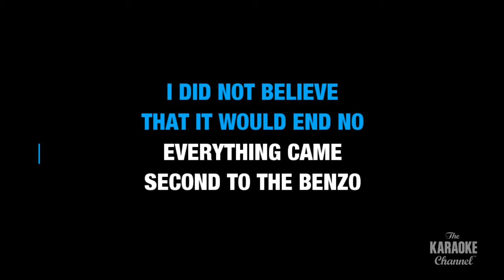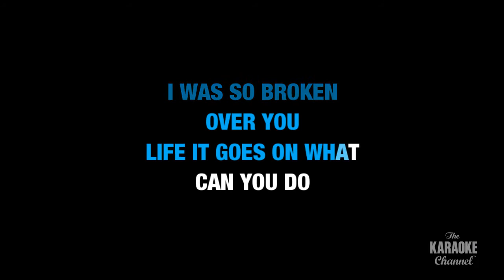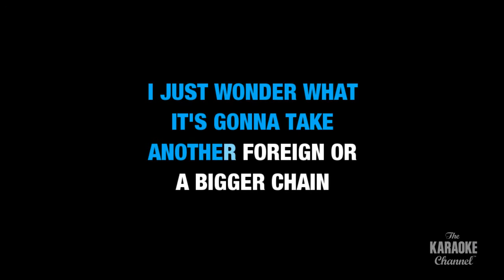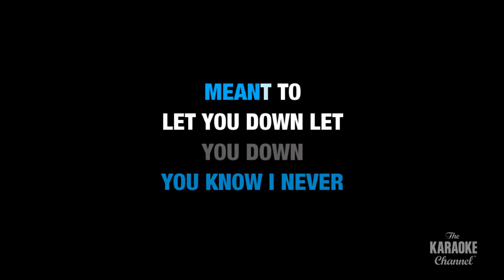Better Now : Post Malone | Karaoke with Lyrics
Sing Better Now : Post Malone wherever you go with the Stingray Karaoke mobile app. Download Stingray Karaoke today:

Or build your own personal karaoke library by downloading an MP4 of Better Now : Post Malone from the Karaoke Store